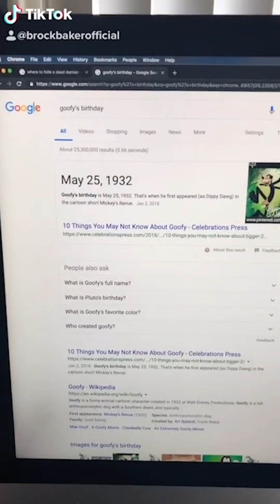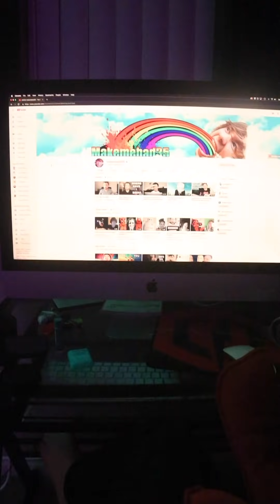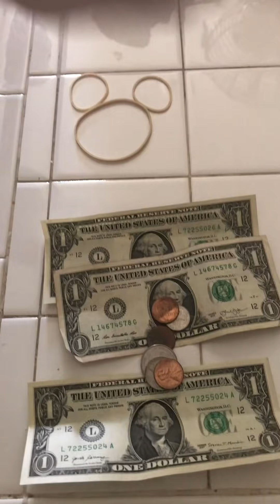Goofy Wants His Money: The Complete Saga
Voiced, puppeteered, written, directed, and edited by: Brock Baker. That's me!

This is "Goofy Wants His Money: The Complete Saga," where I harass my roommate for money using a Goofy puppet.